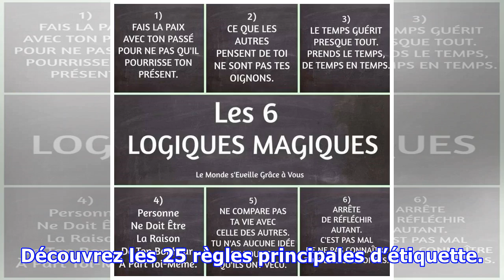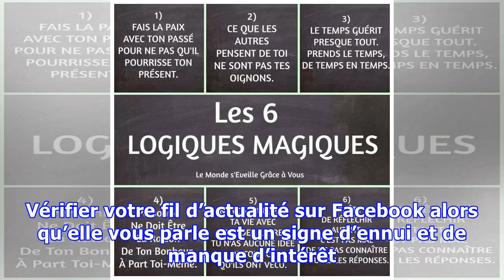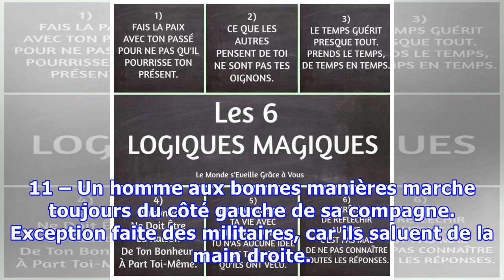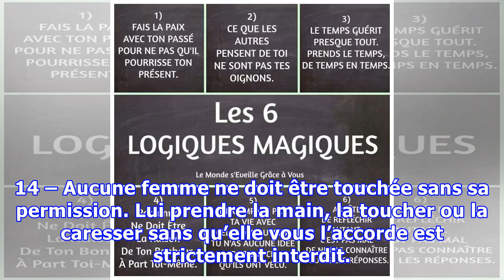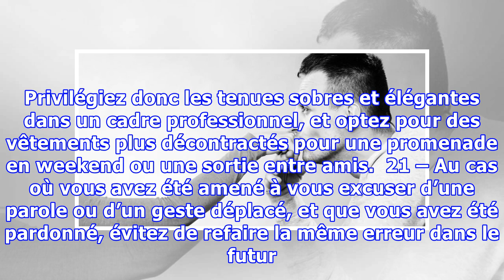23 règles de bonne éducation que tout le monde doit connaître. Etes-vous d’accord avec toutes ces r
23 règles de bonne éducation que tout le monde doit connaître. Etes-vous d’accord avec toutes ces règles ?
Étiquette, bienséance ou savoir-vivre sont autant de termes utilisés pour décrire les bonnes manières et le comportement poli que nous devons adopter en société. Malheureusement, beaucoup de personnes considèrent ces règles comme irréalistes ou exagérées, puisqu’elles ne sont suivies que par une certaine catégorie de personne, dite élitiste. Découvrez les 25 règles principales d’étiquette. AdChoic...